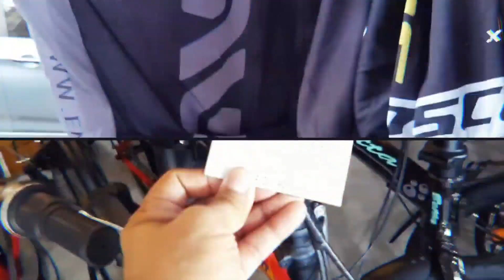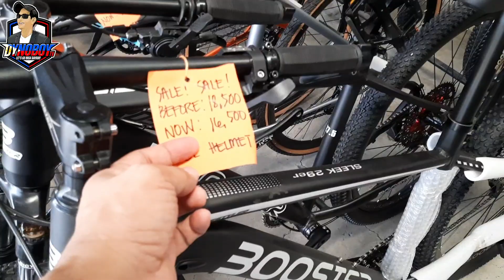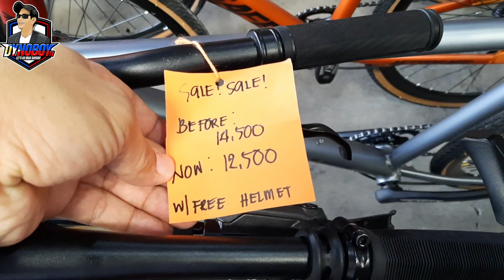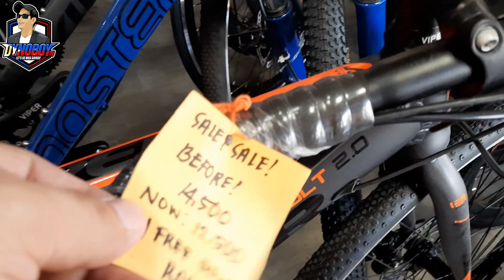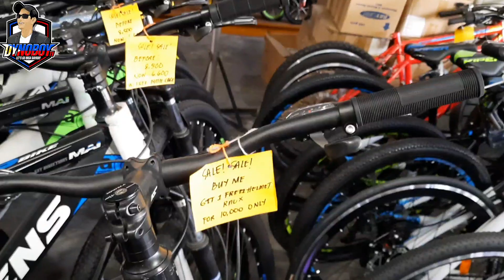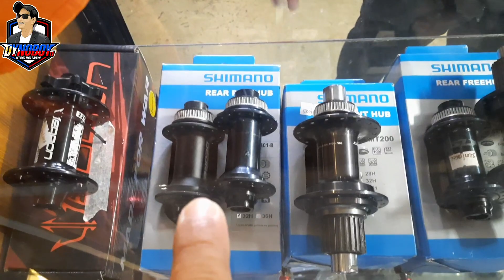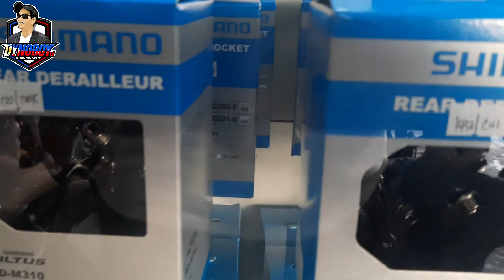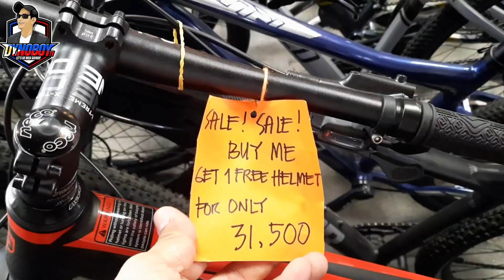WOW! 1K to 3K DISCOUNT with FREEBIES PA sa WHEELS ON FIRE PATEROS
WHEELS ON FIRE BIKE SHOP
18  M. Almeda St. Brgy. Sto. Rosario
Silangan Pateros Metro  Manila
Look for:: Lorie

Maraming salamat sa inyong lahat na mga bayaw at hipag. Lalo na sa inyong suporta sa aking channel. Sana mag enjoy kayo at lagi kayong masaya😜🤪😝